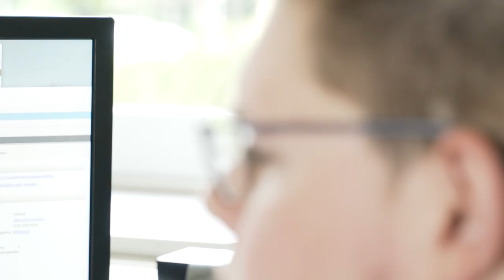Ausbildung zum/zur Fachinformatiker/in Fachrichtung Systemintegration in der PTB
Du lernst, wie man eine Netzwerkinfrastruktur mit Servern und Clients bereitstellt und unterstützt Beschäftigte z. B. bei der Einrichtung von Notebooks, WLAN und der Konfiguration von Druckern. Du erlernst den Umgang mit Betriebssystemen und allgemeiner Anwendungssoftware. Dafür brauchst du technisches Verständnis und Spaß an der IT-Welt.

Perspektiven
Du kannst technischen Support in Unternehmen leisten. Dort errichtest, konfigurierst und verwaltest du z. B. Serverstrukturen oder kümmerst dich um die Netzwerktechnik. Auch die Fortbildung zum staatlich geprüften Techniker oder zur Technikerin für Informationstechnik und ein Studium sind möglich.